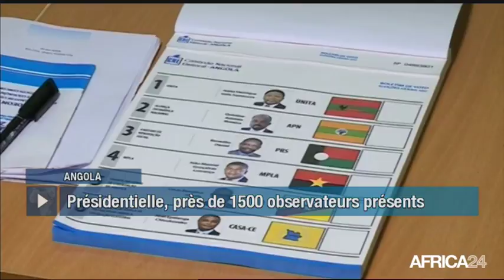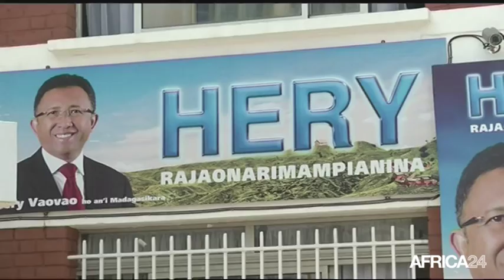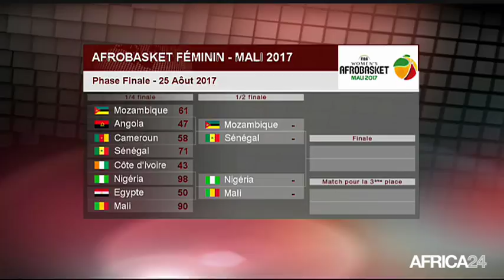Le Journal du samedi 26 août - 17h GMT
Angola, PRÉSIDENTIELLE, LES OBSERVATEURS SATISTAITS. RD Congo, DES DIVISIONS AUTOUR DE L'ACCORD POLITIQUE. RD Congo, L’ÉTAT ENCOURAGE LA PRODUCTION LOCALE. [Country...], [Texte Sujet 04].